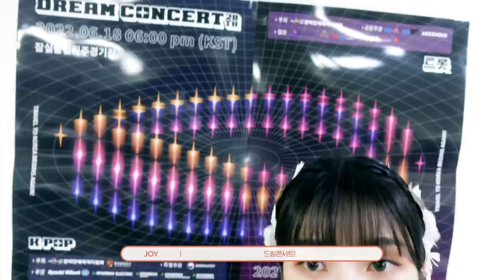[RV Days] 📣애니멀 사운드 발사아아ㅏㅏㅏ😆 | 고려대 입실렌티 & 드림콘서트 비하인드